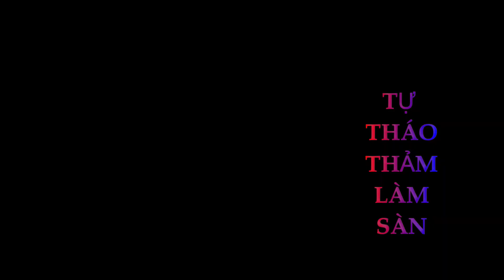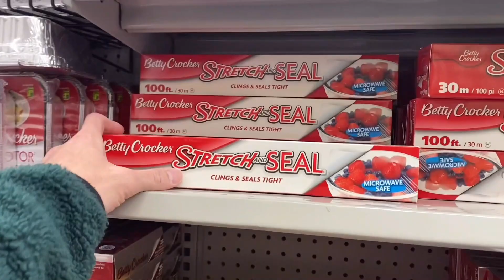Bật mí căn phòng bí mật phần 2 | Cuộc sống Calgary, Canada | LTF 63